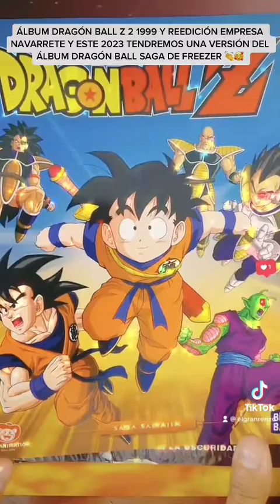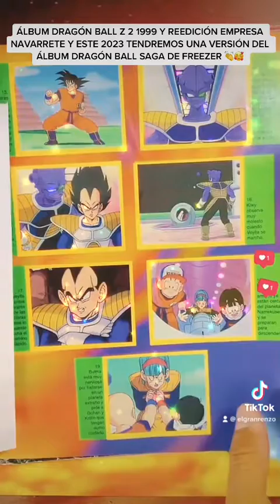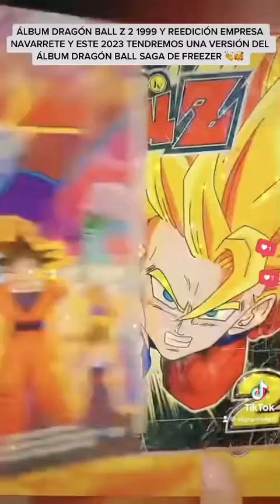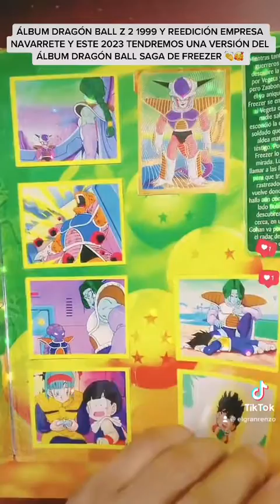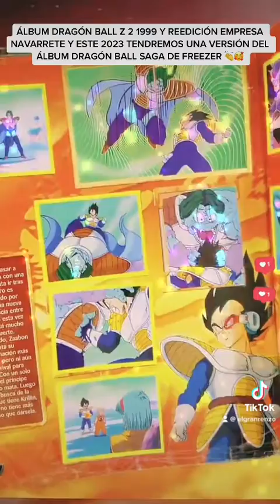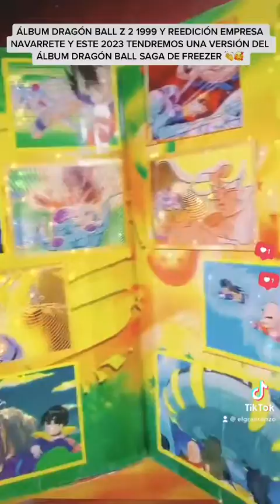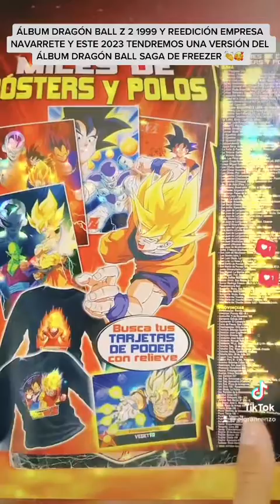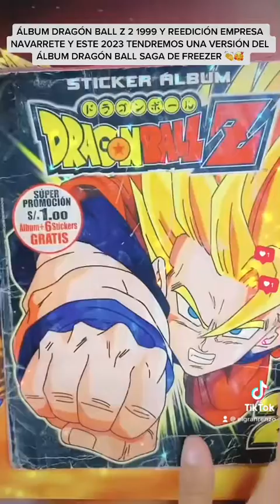ALBUM DRAGON BALL Z 2 Y REEDICION EDITORIAL NAVARRETE